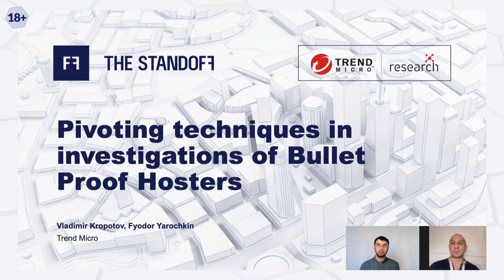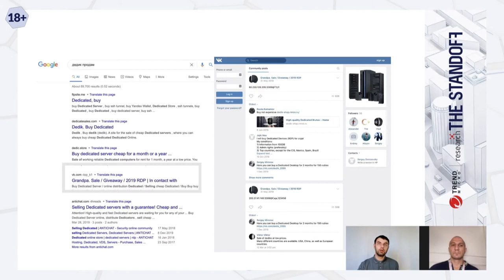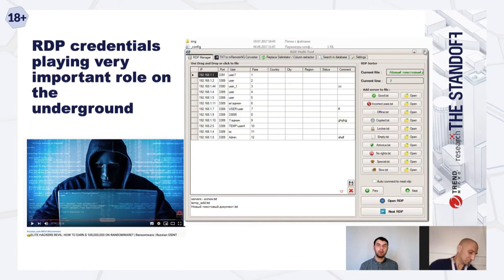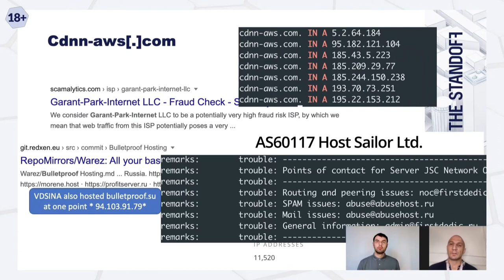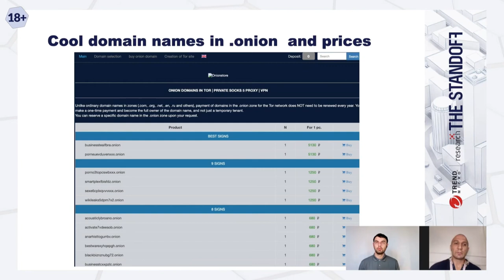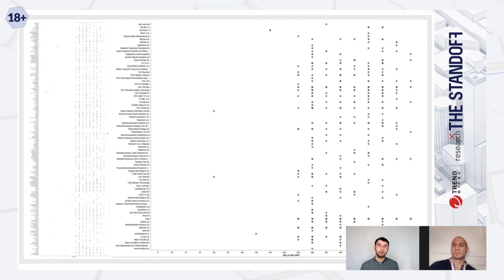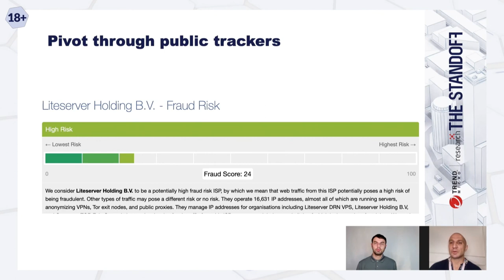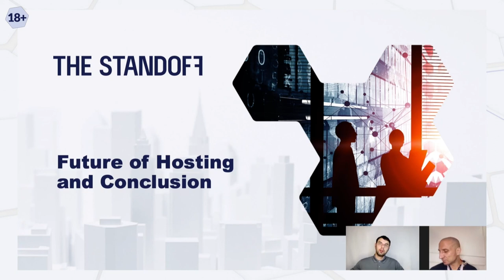Pivoting techniques in investigations of Bullet Proof Hosters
Vladimir Kropotov, Fyodor Yarochkin